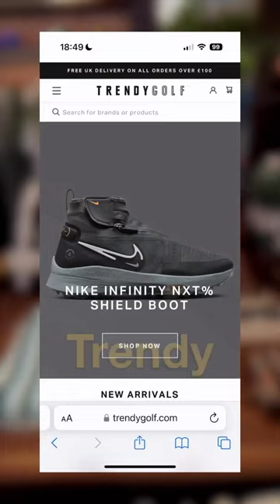PER QUESTE SNEAKERS DEVI IMPARARE A GIOCARE A GOLF…